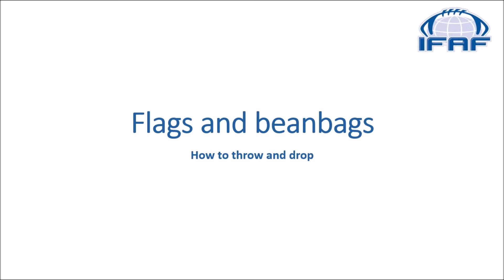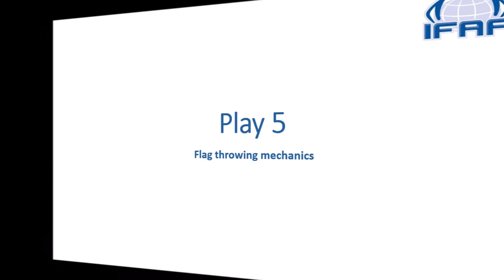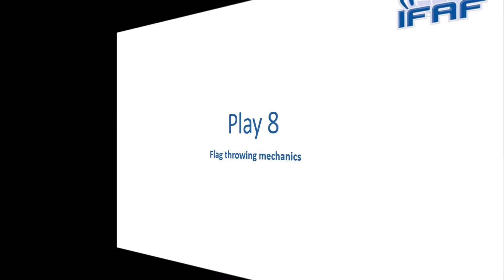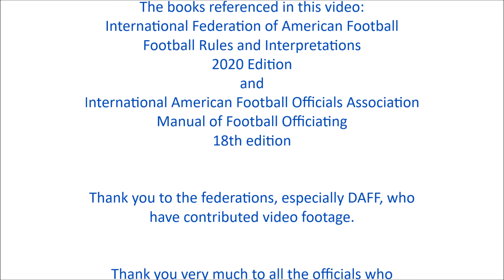IFAF Training Tape 2021 11 Flags and beanbags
How to throw and drop you flag and beanbag correctly.